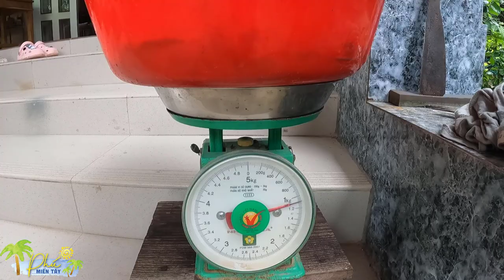Cuộc Hội Ngộ Cùng Gia Đình Cậu Lồng Qúa Xá Là Vui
Cảm ơn Quý bà cô bác đã xem video. Xin mến chúc Quý bà con thật nhiều sức khoẻ, làm ăn phát tài và luôn gặp nhiều may mắn trong cuộc sống ạ !!!

► Skype: phunguyen151985

Thẻ